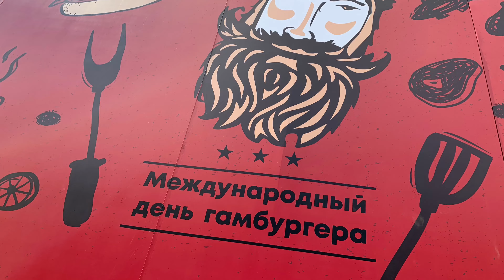БОРОНИНА - LIVE Выступление (27.07.2019)